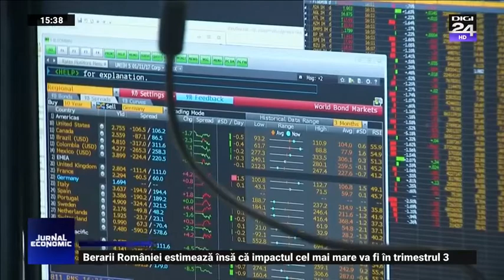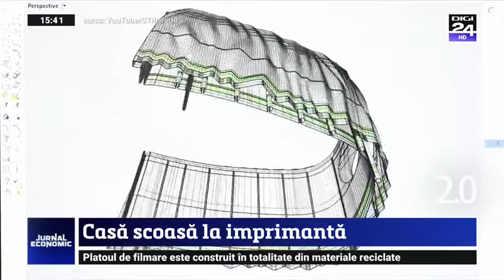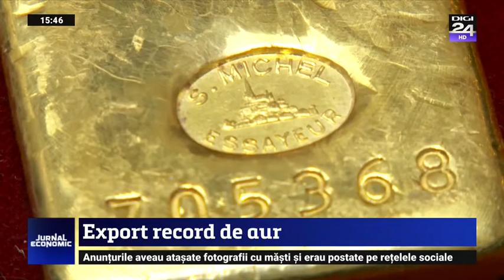Ping-pong cu majorarea alocațiilor - Digi 24 - Jurnal Economic, 2020-07-16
Vorbim astăzi, din nou, despre practica celor din politică de a folosi subiecte cu un mare impact social, pentru a puncta electoral. Argumentul economic rămâne mereu pe ultimul loc. De această dată este vorba despre creșterea alocațiilor de la 1 august, aflată pe masa președintelui Klaus Iohannis.
Jurnal Economic din data de 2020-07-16. În fiecare zi lucrătoare, găsiţi la Digi24 o nouă emisiune pe teme economice. Timp de 30 de minute, Ligia Munteanu, împreună cu alţi cunoscuţi jurnalişti, vă vor prezenta în direct cele mai noi informaţii şi tendinţe economice din actualitatea internă şi internaţională.